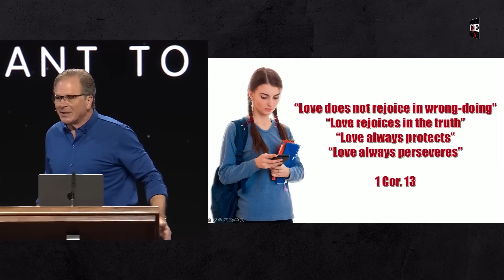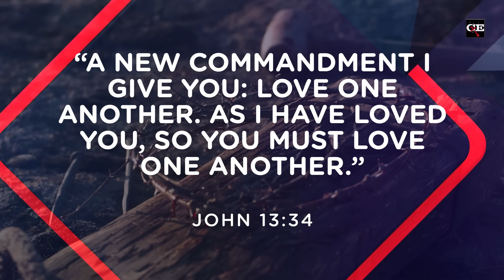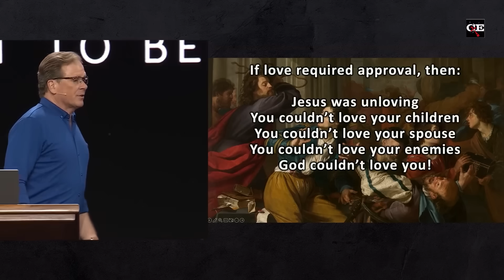THIS Lie About Love Can Wreck Your Family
Do you love people enough to tell them the truth, even if it means risking rejection from those you care about most? Frank reminds us that real love isn't about approval but about being truthful.

📚 𝗥𝗘𝗖𝗢𝗠𝗠𝗘𝗡𝗗𝗘𝗗 𝗥𝗘𝗦𝗢𝗨𝗥𝗖𝗘𝗦
Was Jesus Intolerant? (DVD) and (Mp4 Download) by Dr. Frank Turek

Podcast: 'Does Love Require Approval?'